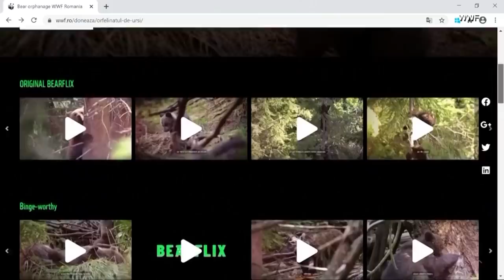Endangered Baby Okapi Walks Just Minutes After Being Born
An okapi was born recently at the London Zoo. Only minutes after being born, baby Ede was on her feet, scoping out her surroundings. In California, one of Ede’s distant cousins, a giraffe, looked on at the San Diego Zoo as two young Southern White Rhinos romped in their habitat. An Eastern black baby rhinoceros was recently born at the Cincinnati Zoo and Botanical Garden. And in Tunisia, dozens of baby loggerhead sea turtles got an assist from conservationists.